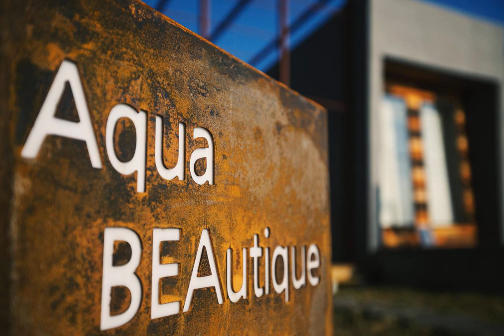Aqua Beautique | 522 Haemajihaean-ro, Gujwa-eup, Gujwa, 63358 Jeju, South Korea | AZ Hotels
Aqua Beautique | 522 Haemajihaean-ro, Gujwa-eup, Gujwa, 63358 Jeju, South Korea